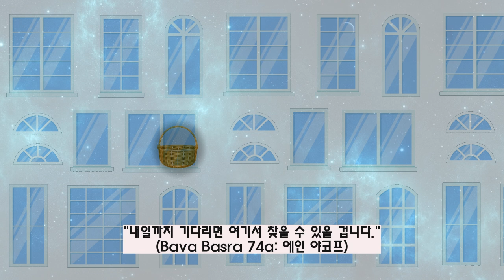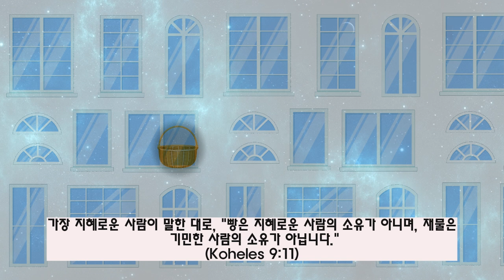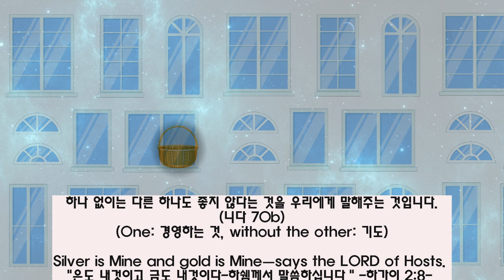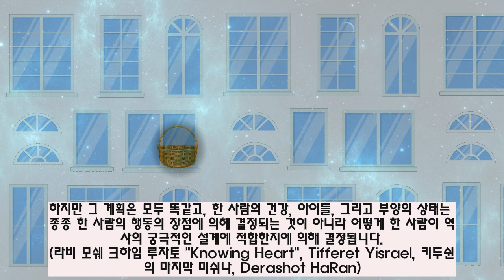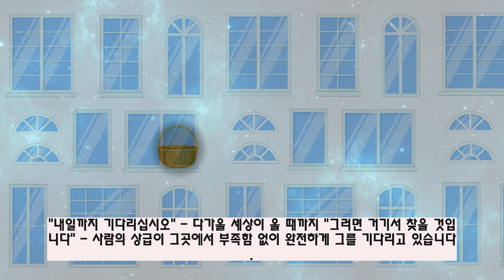빌나 가온 해석의 저글러와 왕 7장 하늘의 바구니 저자: 아하론 펠드맨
독자에게 -
... 이 책의 진정한 목적은 독자가 자신의 마음, 정신, 일상 활동에 이 책의 생각을 통합할 때에만 실현될 것입니다.  이 책이 우리 자신과 모든 인류에서 우리 내면의 저글러를 없애 버리는 효과를 가져서 지구상의 유대인의 사명을 완수하는 데 기여하기를 간절히 기도합니다.
-Aharon Felman-

7장:하늘의 바구니 0:00
7.1 상인 0:54
7.2 두 테이블의 약속 2:04
7.3 하늘의 창 5:48
7.4 창문으로부터의 흐름 7:50
7.5 기도 도둑 8:45
7.6 회전 구체 10:21
7.7 내일이 기다고 있습니다. 14:27